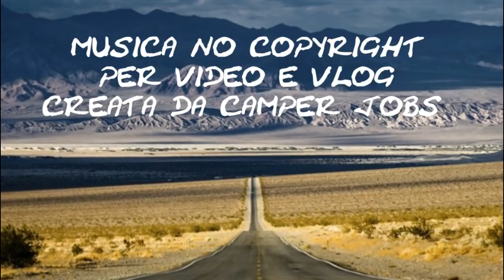No copyright sound made by Camper Jobs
Benvenuti in questo nuovo audio-video

chi pubblica video su questa piattaforma, sa quanto sia difficile trovare tracce musicali decenti da inserire nei propri video o vlog, io e la mia dolce metà abbiamo deciso di produrla da soli con software dedicati, sono state inserite 8 tracce musicali a cui ho aggiunto immagini di vario genere inerenti alla stagione e altro.
buona visione e ascolto

Xiaomi Mi MIX 2S Global Version 5.99 inch 6GB RAM 128GB
Valido fino 31 agosto

Xiaomi Redmi 6A Global Version 5.45 inch 2GB RAM 16GB ROM

Xiaomi Mi A2 Lite Global Version 5.84 inch 4GB RAM 64GB ROM

Xiaomi Redmi 6 Global Version 5.45 inch 3GB RAM 32GB ROM

termoretraibile nero

timberland donna